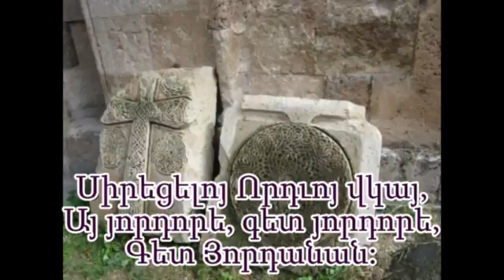Հովհաննես Երզնկացի Պլուզ, «Այսօր ձայնն Հայրական». Ջրօրհնեքի հորդորակ